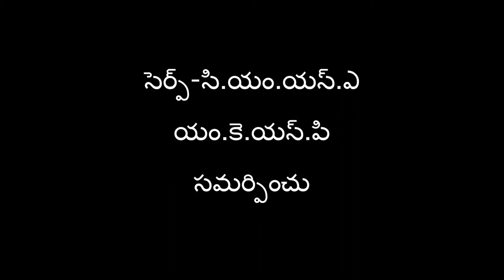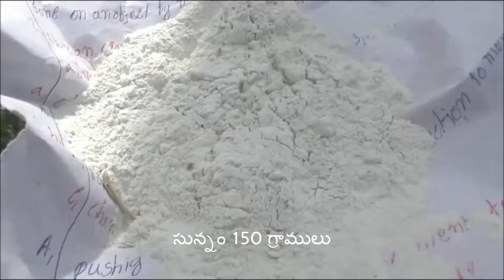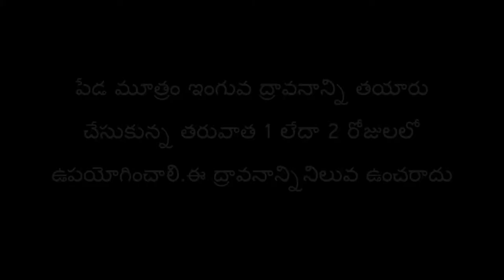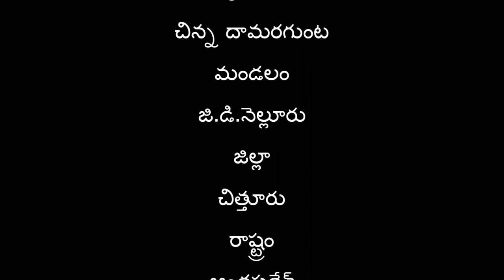Preparation and Application of Peda Mutram Inguva Dravanam_SERP-CMSA_Digital Green_Chittoor_A.P